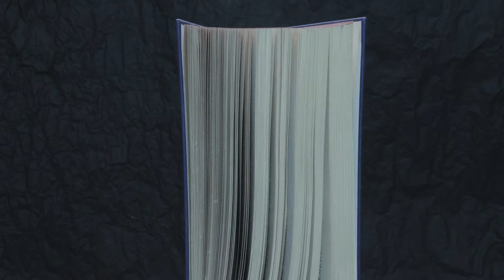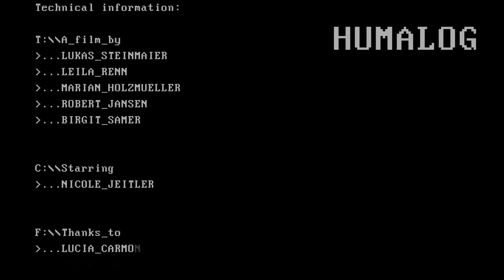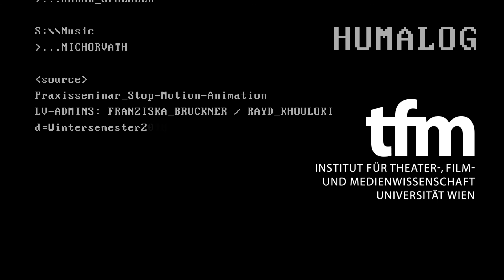HUMALOG I Stop Motion Short 2018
Stopmotion group work in the context of the practical seminar "Stopmotionanimation" of the theater, film and media studies of the University of Vienna.

Nominated for the RADAR-AWARD of ASIFA Austria for "Best Student Animation"
Further nominations at: SPLICE Film Fest (NY), Anim!Arte (Rio d. Janeiro), Animex Award (Middlesbrough), TimeLine Film Festival (Milan), WSF Erwin-Leder Award (Vienna, Austria), Inshort Film Festival (Lagos), ROS Film Festival (Elche, Semi-Finalist).

Edited/Written/Directed by: Lukas Steinmaier
A Film by: Lukas Steinmaier, Leila Renn, Marian Holzmüller, Robert Jansen, Birgit Samer
Starring: Nicole Jeitler
Special Thanks to: Lucia Carmona, Rupert Wurz, Otto Mörth, Klaudjia Sabo, Annina Burschka, Jakob Gföhler

Vienna 2018